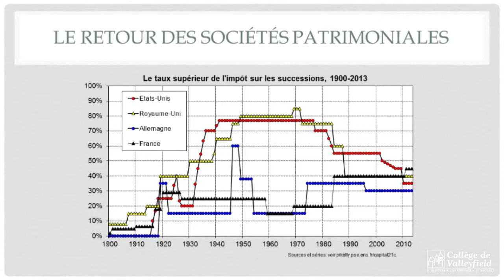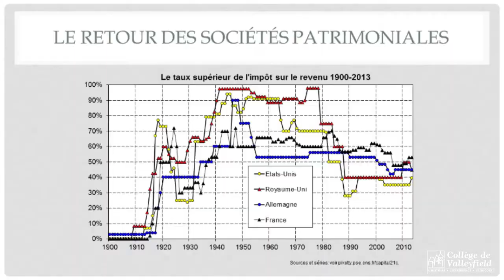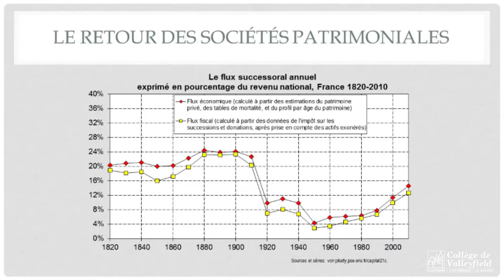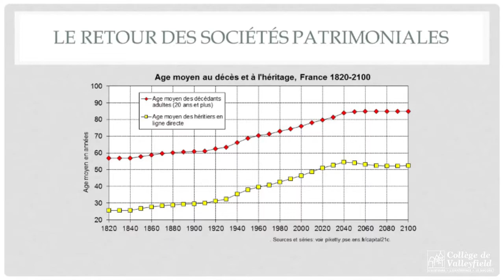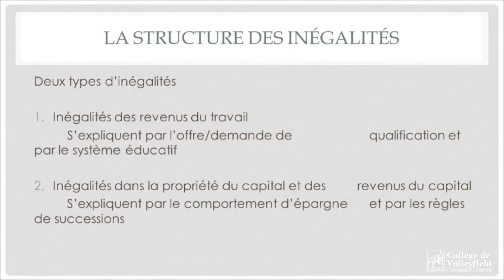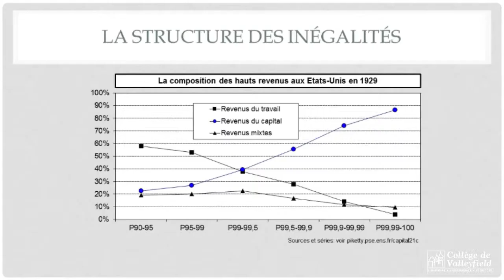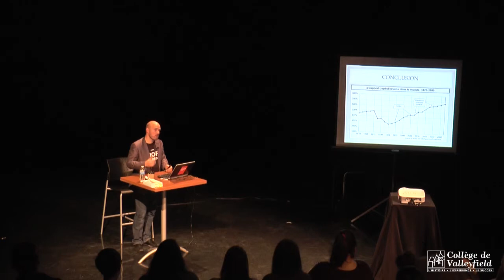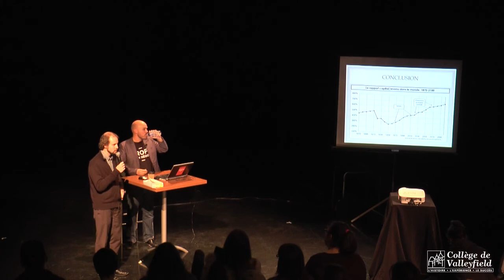Conférence de Vincent Fortier - Conclusion - Concours Philosopher 2016 au Collège de Valleyfield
Conférence du 20 octobre sur le livre de Thomas Piketty « Le Capital au XXIe siècle »

Conférencier Vincent Fortier : professeur de philosophie, négociateur à la table sectorielle du FNEEQ